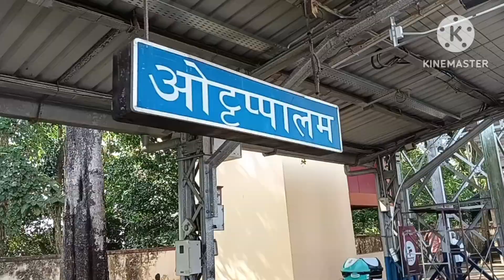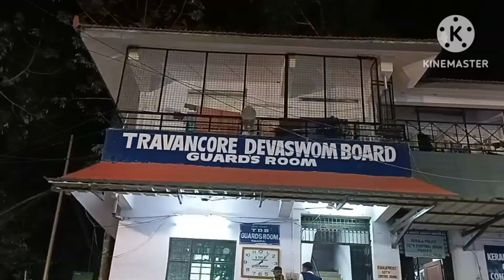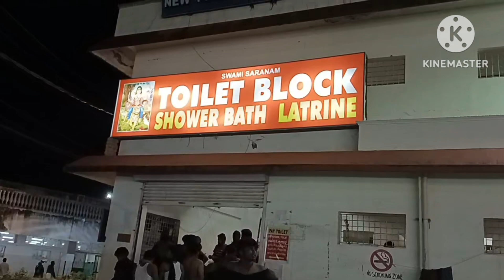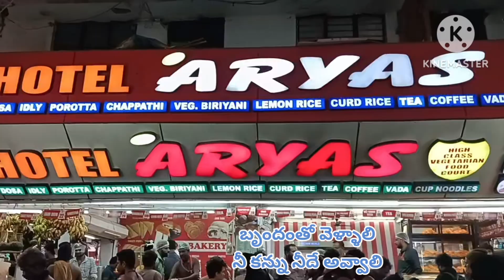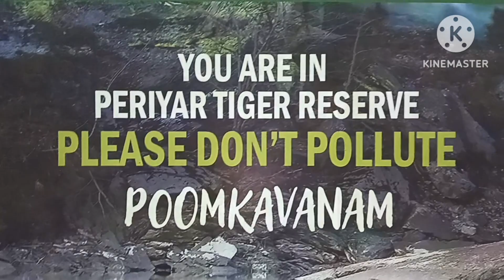శబరిమలై కొండ మీద చూడవలసినవి | sabarimala tour | యాత్ర | పెద్దపాదం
శబరిమలై యాత్ర